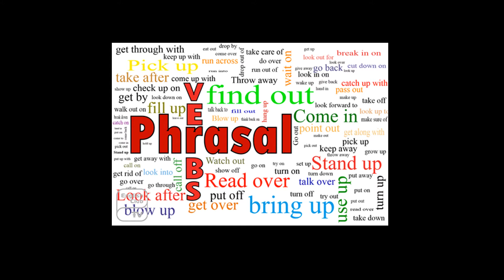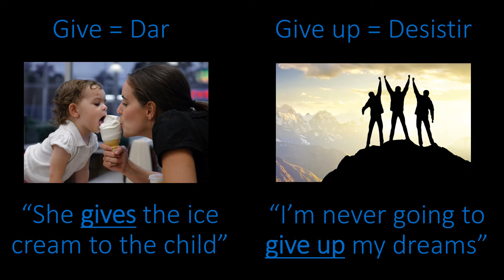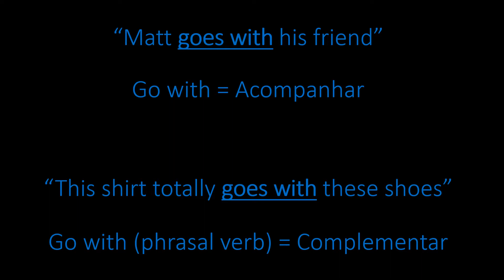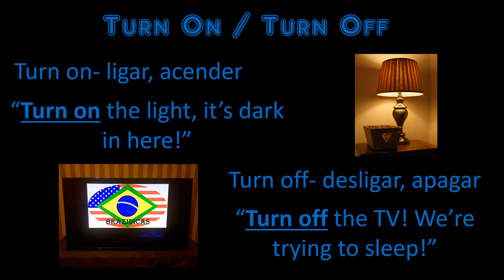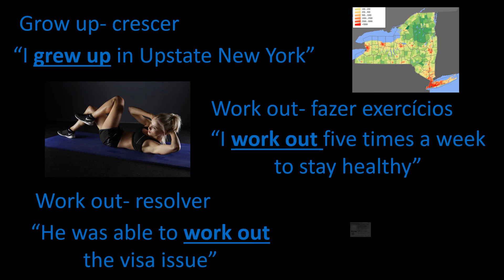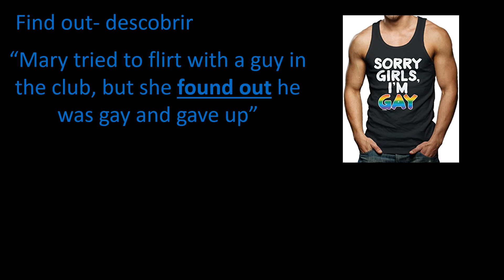Como Você Pode Aprender Os Phrasal Verbs Em Inglês?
Nesse vídeo eu explico como funcionam os phrasal verbs em inglês.

Música-